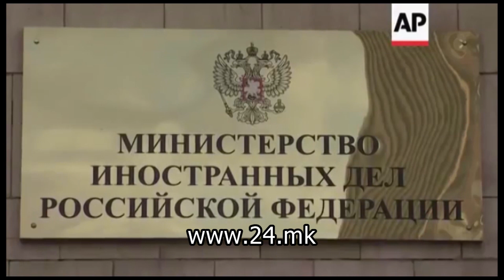Москва повторно со обвинувања до западните земји дека се мешаат во спорот за името